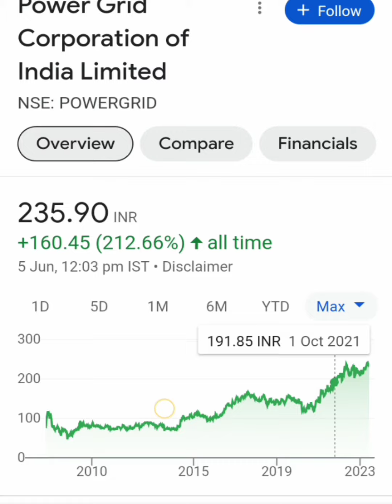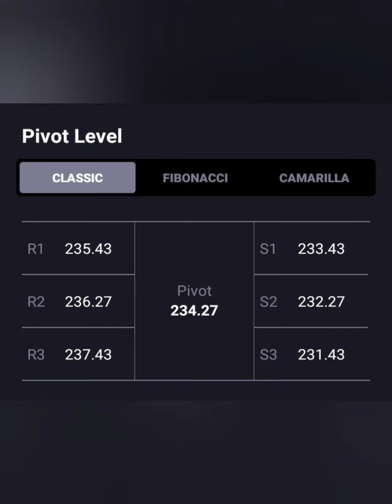POWER GRID CORP SHARE📈क्या Price जा सकता है ऊपर☑️आज लग गया UC➡️BUY HOLD SELL📉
power grid corp share
power grid corp share latest news
power grid corp share news today
Power grid corp